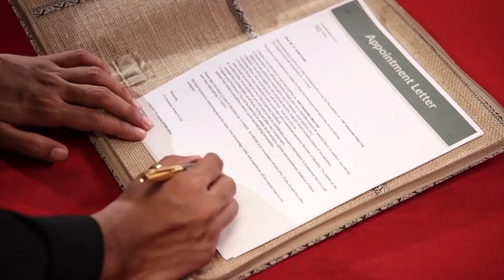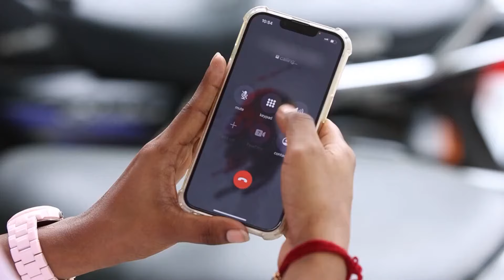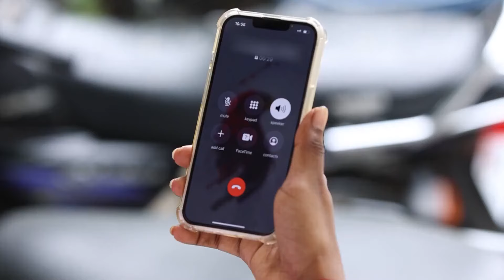Indira - Quick Recap - Ep no20 - Indira,Gowtham,Jayalakshmi,Kavya,Kathir - Zee Tamil